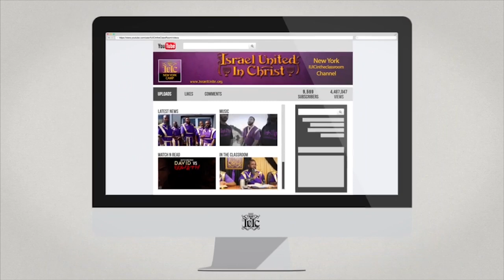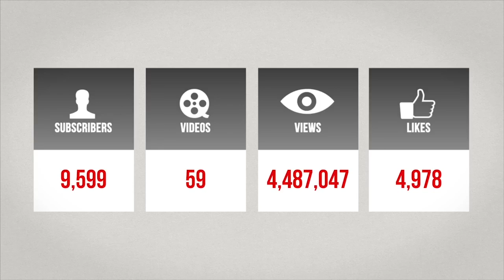IUIC | Your Church Teaches You To Sin